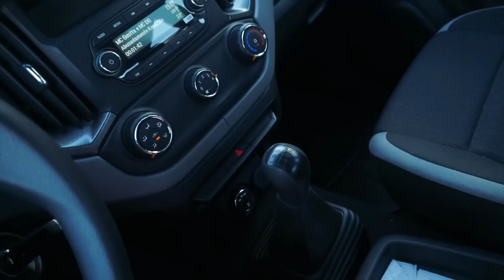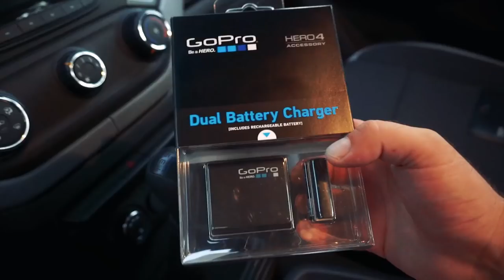GANHEI PRESENTES DE INSCRITOS 😍👏